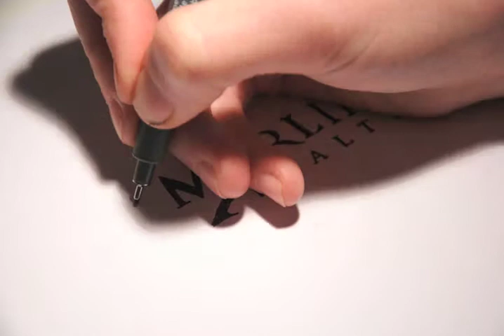How to Draw a Logo, Marlin Realty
Awesome Logo - Stop Motion Logo, Marlin Realty, Sarasota Commercial Real Estate and Sarasota Residential Real Estate,